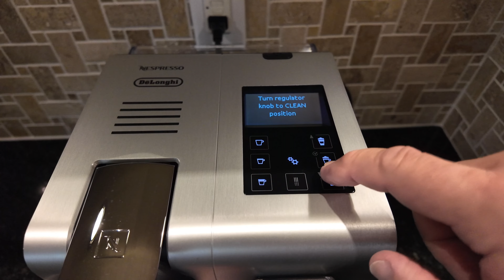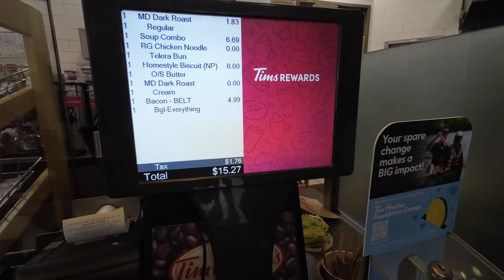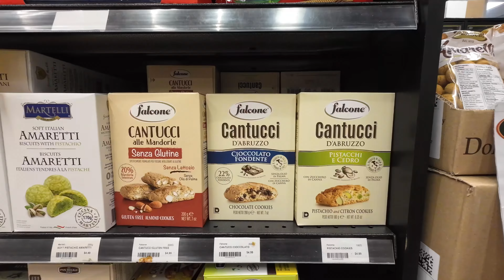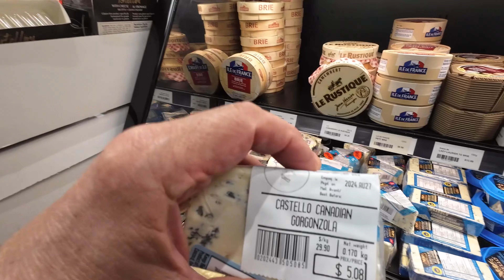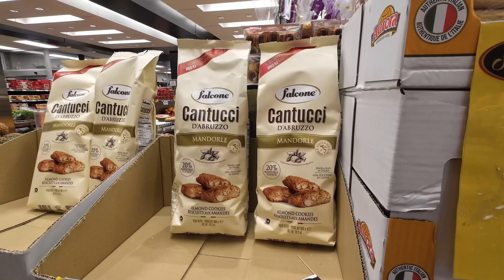A New Routine Begins: Exploring Life in Toronto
A New Routine Begins: Exploring Life in Toronto, in this video, we’re excited to bring you along as we dive into our life in Toronto! After settling in, we're starting to establish our new daily routine and explore all that this vibrant city has to offer. From enjoying our morning coffee to discovering local groceries, cafés, and scenic parks, we're exploring all the different experiences that come with living here compared to Hong Kong.

Join us as we spend a full day getting organized at home, shopping for essentials, and soaking up the unique sights and sounds of our neighborhood. Whether you're curious about life in Toronto or simply love exploring new places with us, this vlog offers a personal peek at how we're settling into our new routine. Don’t miss out on our adventures as we continue to uncover the many layers of life in this amazing city!

⭐️Please turn on Closed Captions [CC] for detailed information.⭐️
⭐️Video Timeline:
00:00 Sunrise
01:04 Morning coffee
01:43 Preparing breakfast
05:02 Going to Oakville
07:22 Lawn Bowling Club
07:54 Lakeside Park
09:49 Lunch break
10:37 Old Town
12:29 Grocery shopping
14:52 Back at home